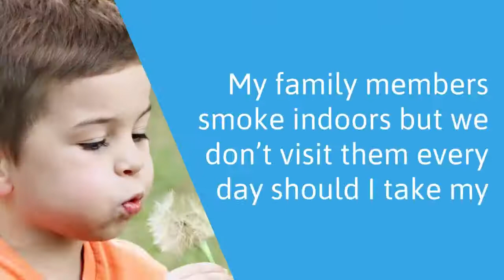Know the signs and symptoms of RSV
Respiratory syncytial virus (RSV)  is a viral illness that causes symptoms such as trouble breathing – it is the most common cause of bronchiolitis and pneumonia in babies and young children.